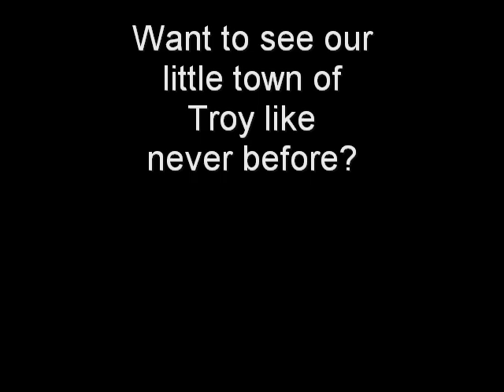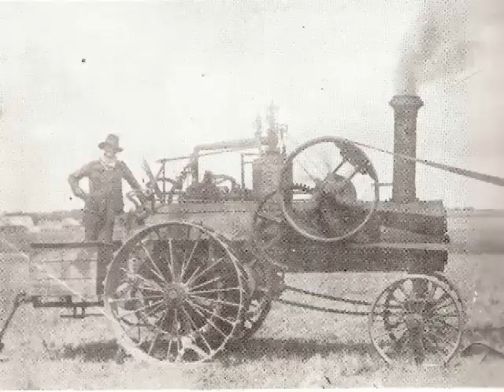Troy TX Then and Now Full Trailer 2021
Theatrical Trailer for film coming in July.